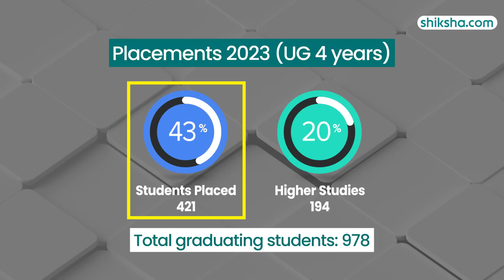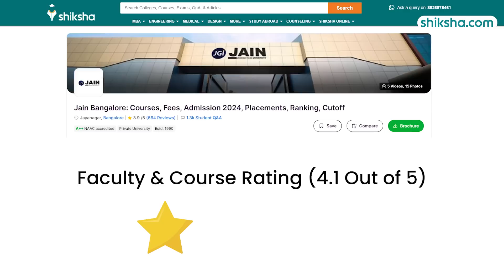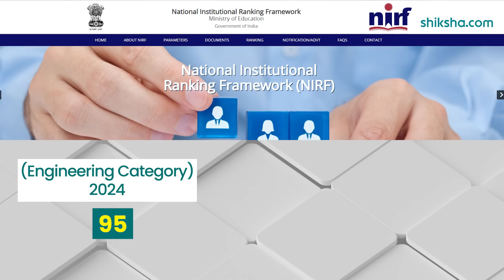Jain University Bangalore BTech Review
Learn why Jain University could be a good choice for BTech students. This review talks about the courses, teachers, campus, placements, fees, and student life. Watch this video to find out more about the BTech program at Jain University and see if it's right for you.

0:02 - Overall Rating
0:12 - Placements
1:25 - BTech Specialisations
1:50 - Fees
2:05 - Infrastructure
2:54 - Faculty
3:28 - Campus Life